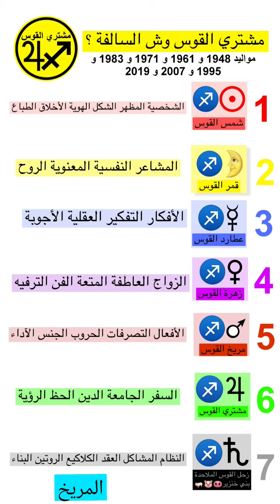مشتري القوس اقتران مريخ القوس